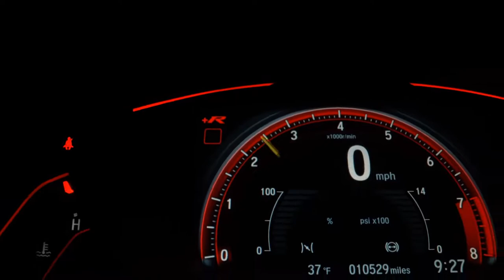HONDA HR-V - 2019 - Ribeirão Preto/SP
Airbags, Abs, Bancos de couro, Ar digital, Multimidia

Veículo: HONDA / HR-V 1.8 16V EXL
Ano: 2019/2019
Combustível: FLEX
Portas: 4 PORTAS
Câmbio: Automático
Cor: PRETA
KM: 50.378

✅ Air Bag
✅ Alarme
✅ Ar Condicionado
✅ Ar Quente
✅ Desembaçador Traseiro
✅ Direção Hidráulica
✅ Encosto de Cabeça Traseiro
✅ Freio ABS
✅ Rádio
✅ Rádio e MP3
✅ Retrovisores Elétricos
✅ Rodas de Liga Leve
✅ Travas Elétricas
✅ Vidros Elétricos
✅ Limpador Traseiro
✅ Kit Multimídia
✅ Trio Elétrico
✅ Farol de Neblina
✅ Entrada USB
✅ Controle de Som no Volante
✅ Bluetooth
✅ Air Bag Passageiro
✅ Porta Copos
✅ Ar Digital
✅ Retrovisor Retrátil
✅ Som Original